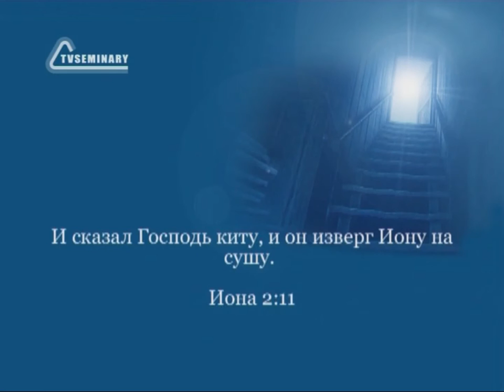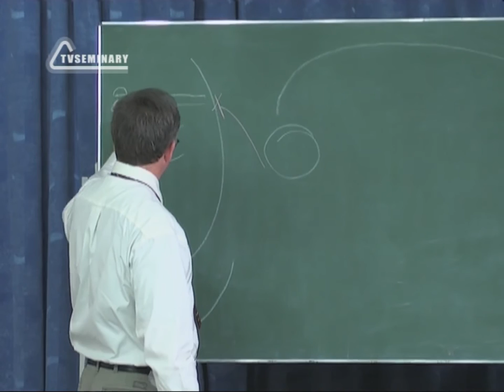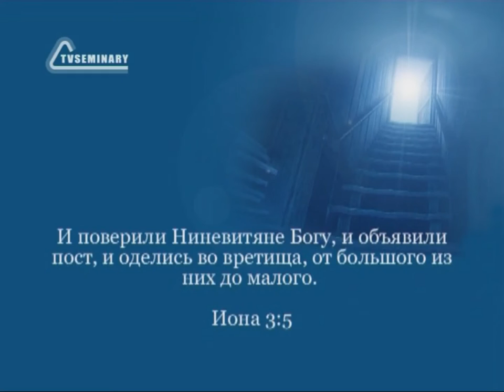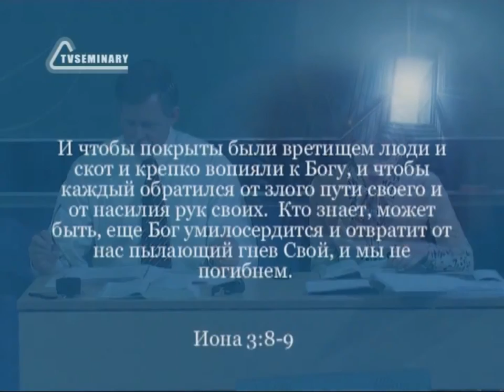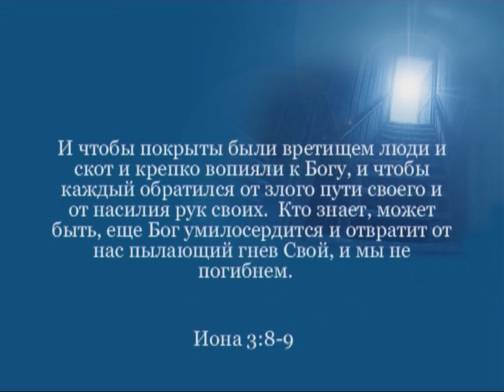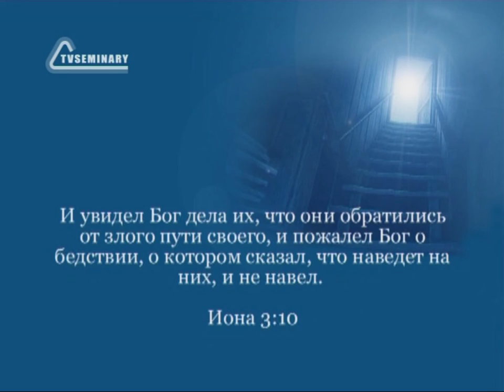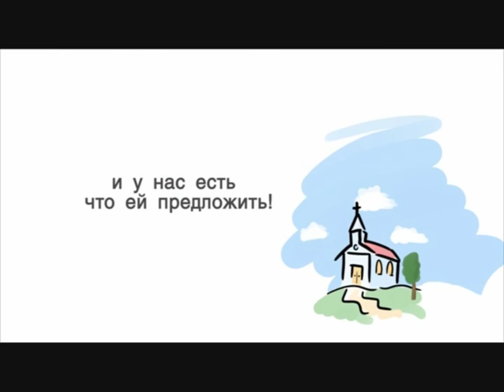BS216 Rus 11 Книга пророка Ионы Иона идет в Ниневию